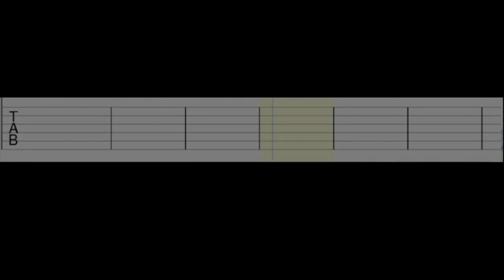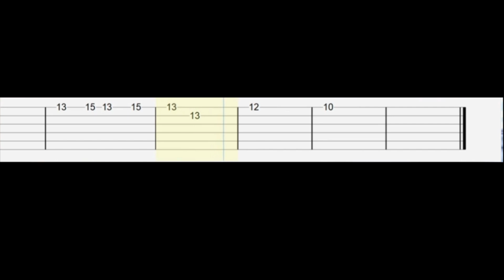Five Nights At Freddy Movie (Main Theme) Guitar Tab Tutorial